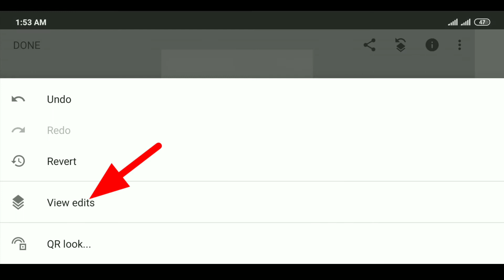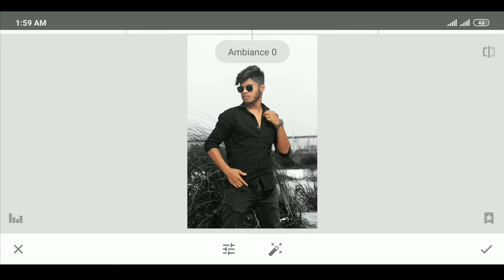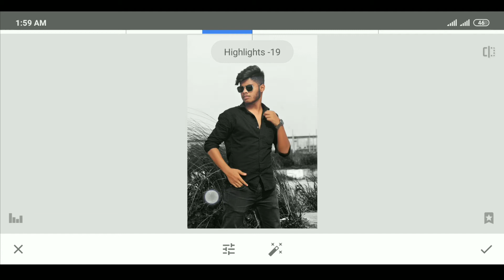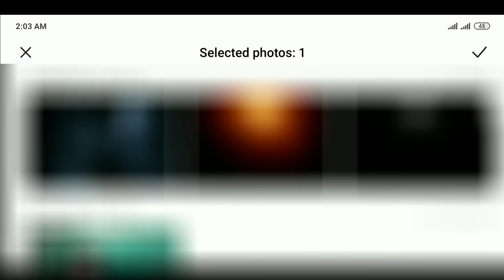Snapseed Dark effect photo Editing | Snapseed Background Change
👉Social 👈